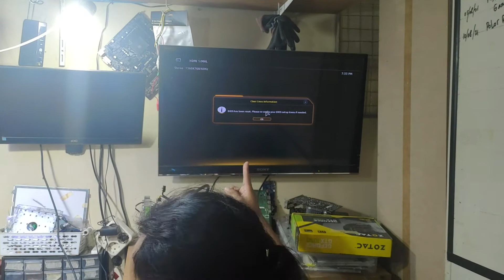Memperbaiki Ryzen 9 5950X Pin Bengkok/Rusak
In this video, i'll show you how to replace AMD Ryzen pin processor.
Bent/Damaged processor pins can be caused by incorrect installation, falling or snagging when being lifted.